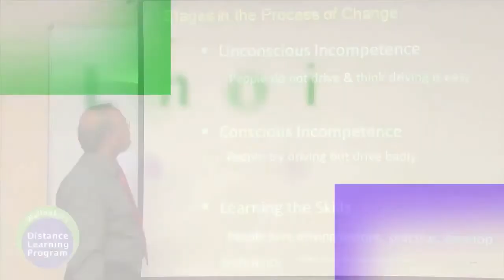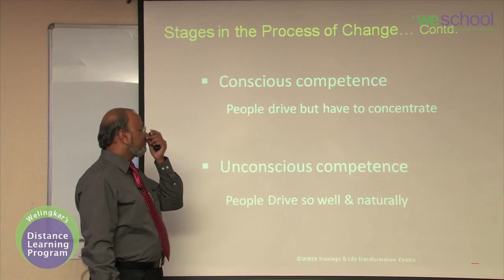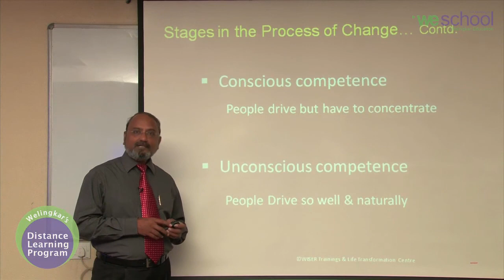Stages in the Process of Change - Losing to Winning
Stages in the process of change involves unconscious competence, conscious incompetence, Learning the skill, conscious competence.